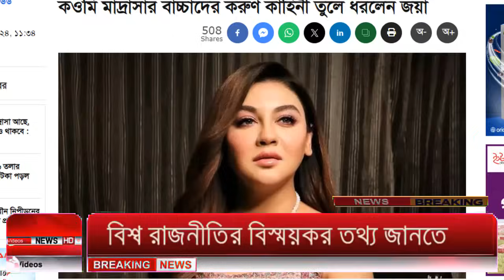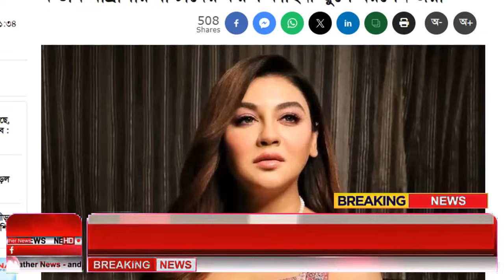Ajker Bangla Khobor 19 March 2024 | Bangladesh Letest News | How to News | Bangla News Today